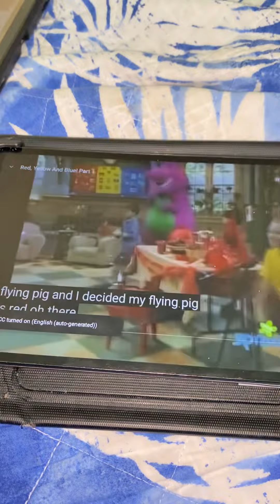Barney Dickory Dickory Dare Song